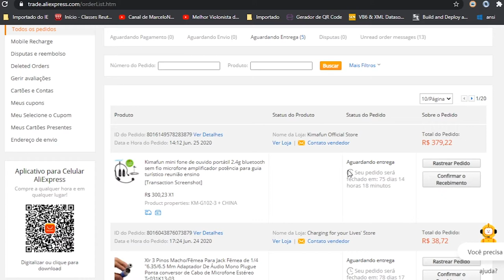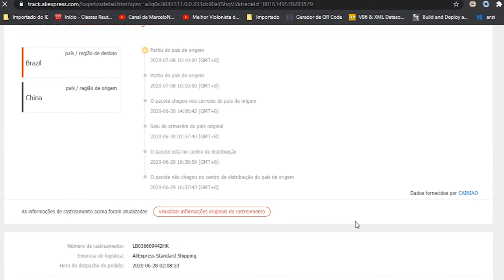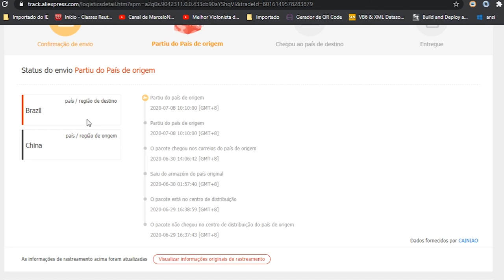Código de rastreio não funciona! E agora?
Você compra lá no site da China, recebe o código de rastreio e aí vai consultar no site dos correios e aí não funciona! O que fazer? Confere esse vídeo aí então pra entender o motivo disso acontecer!